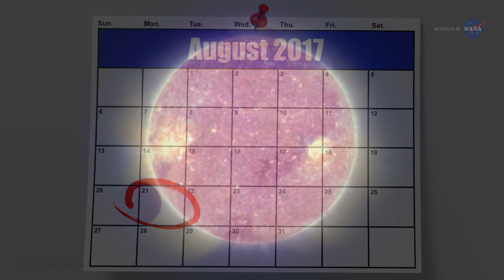Indonesian Solar Eclipse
On March 8, 2016 (March 9 local time), people in parts of Southeast Asia will have the chance to see a total solar eclipse. A total solar eclipse occurs when the moon passes precisely between Earth and the sun, casting a shadow on part of the Earth’s surface.

Such events are a relatively rare occurrence that happens only about once a year because of the fact that the moon and the sun do not orbit in the exact same plane.
Skywatchers along the path of the eclipse—which is over 8,800 miles long, but only 97 miles wide at the widest point—will see the moon black out the sun’s bright disk for between one and a half to just over four minutes depending on their location.

Some degree of a partial solar eclipse will be visible to people outside this path in Asia and the Pacific, including Hawaii, Guam and parts of Alaska.